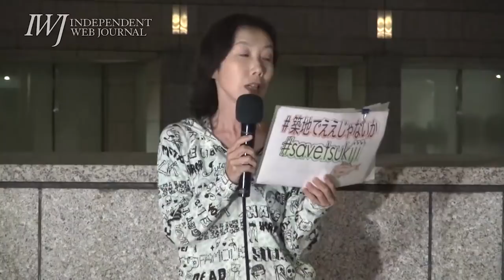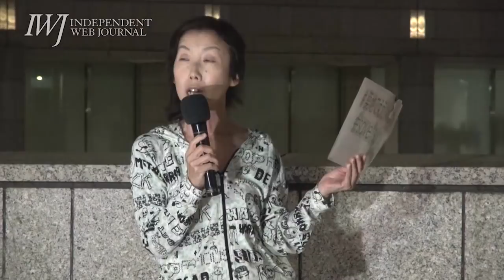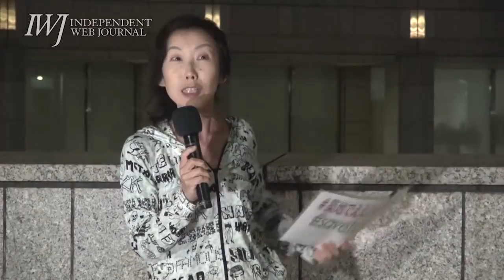「迷惑防止条例などでは黙らんぞ！『築地市場破壊』絶対反対！小池百合子都知事こそ、『迷惑』だ！」火炎瓶テツ氏が吠える!!〜「築地市場を愛する！市民連合」主催 都議会前アクション 2018.4.4